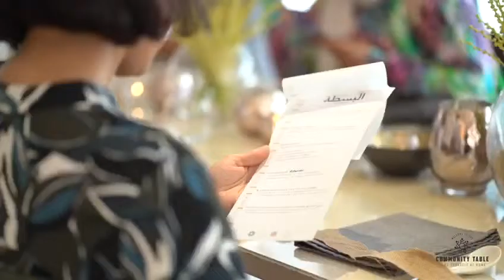COMMUNITY TABLE EVENT - AL BASTA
A creative menu researching local goods sold at the markets. Ingredients included fermented curd, grasshoppers and more!

Video by Yousef Al Hendi